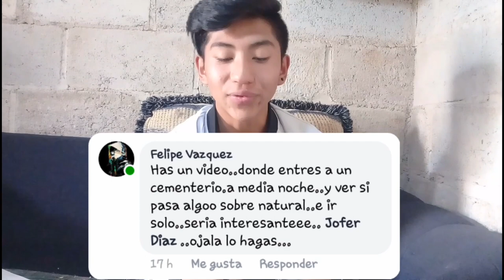mi primer video en youtube _respuestas rapidas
este es mi primer video de varios , espero y sea de su agrado,denle like y compartan el video para seguir creando contenido .